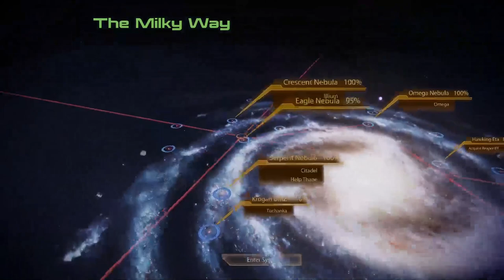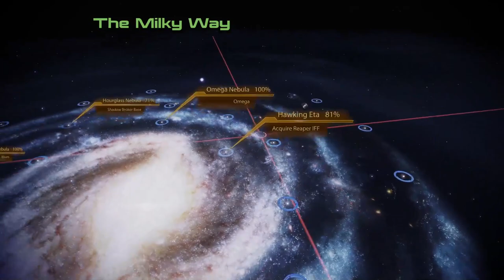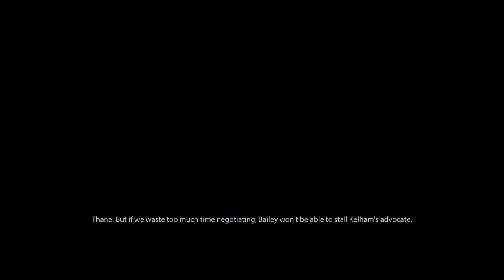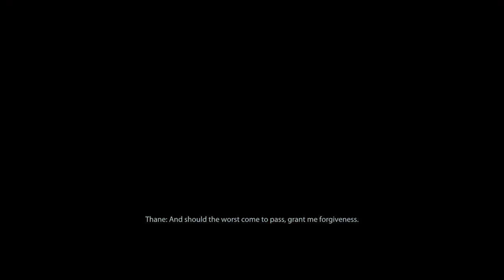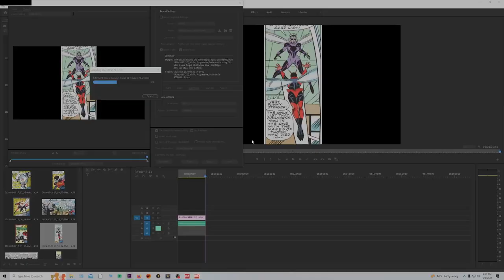Nightly Old Time Radio Shows Episode 062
Tonight’s episode of Nightly Old Time Radio is Here!

Time Stamps

5:15: Abbot and Costello

27:42:Bob Hope

56:42:Dragnet

1:25:04: Duffy’s Tavern

1:55:07: Escape

2:24:14: Fibber Magee and Molly

2:53:28: Flash Gordon

3:08:29: Fred Allen

3:28:17: Gunsmoke

4:56:11: Jack Benny

4:05:32: Lux Radio Theater

5:05:37: Ranger Bill

5:35:14: The Burns and Allen Shows

6:04:08: The Green Hornet

6:29:04: The Lone Ranger

6:59:05: You Bet Your Life

Enjoy the shows! :)